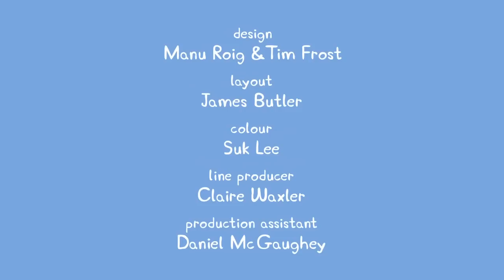Peppa Pig Full Episodes | Swimming with Peppa and George Family Kids Cartoon